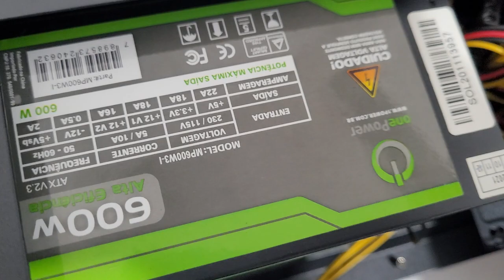PC Bonito Sem Firulas - Gabinete TGT Shad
Unboxing gabinete TGT Shad. Gabinete compacto e elegante tanto para escritório quanto para um pc de edição ou mesmo games se for aquele setup mais de entrada.
Link para comprar o seu com parcelamento sem juros

Está na dúvida em qual gabinete comprar? Assista minha playlist de gabinetes gamer: